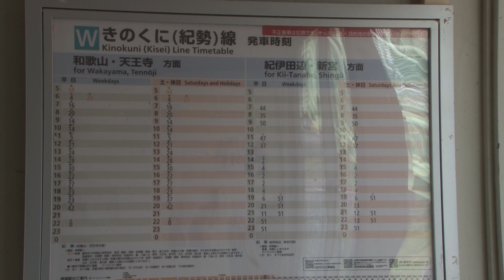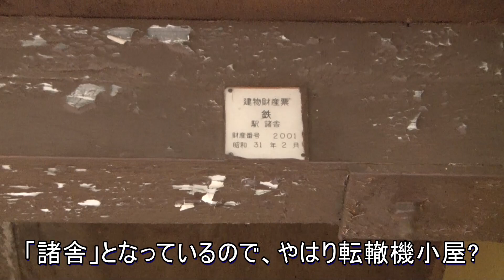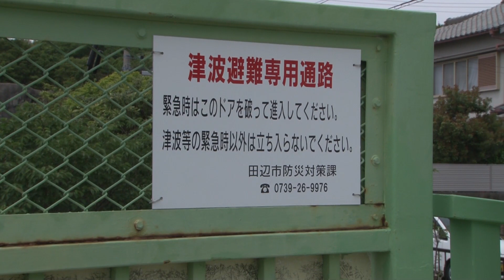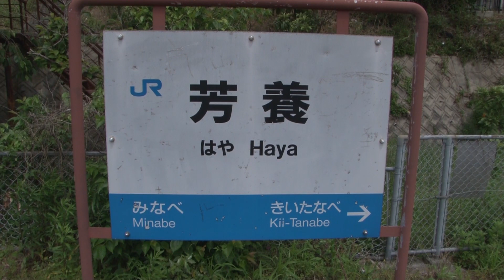【駅に行って来た】紀勢本線芳養駅は木造駅舎なのに現代アートな駅舎の駅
芳養駅は駅舎や上屋にお絵かきされています。岩代駅と違ってきっちりと描かれているので、見ていて楽しいです。でもなんも描いてない方がもっといいですが…:。

終電ウォッチ☆JR和歌山駅 阪和線・和歌山線・きのくに線・紀勢本線の最終電車！ 113系・117系・105系など

紀勢本線 紀伊勝浦駅の構内風景と発着する電車（283系・287系くろしお、キハ85系南紀、105系普通）